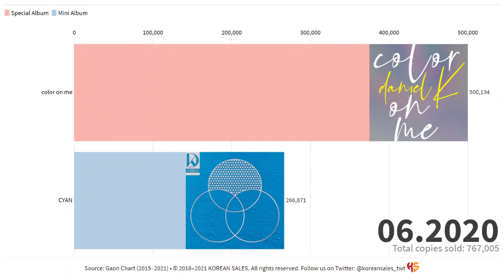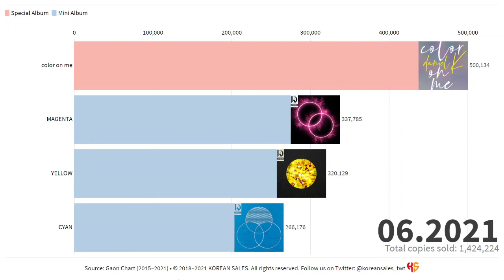KANG DANIEL TOTAL ALBUM SALES (07.2019~06.2021) | KOREAN SALES